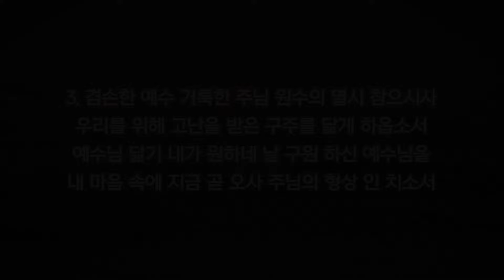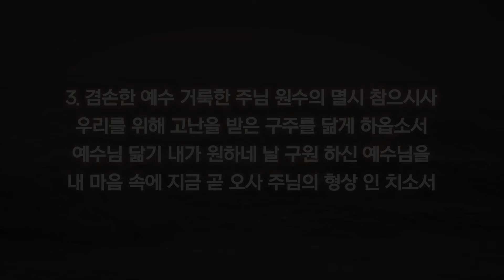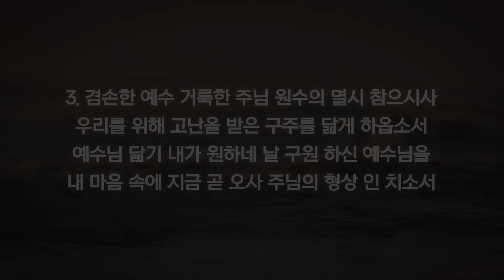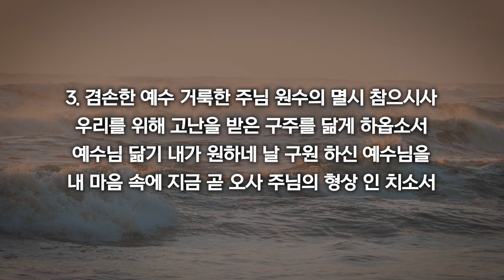[새찬송가 452장] 내 모든 소원 기도의 제목